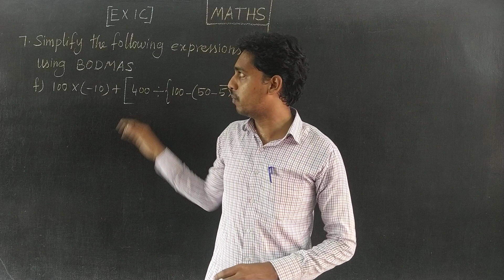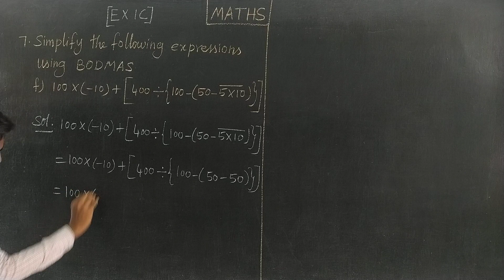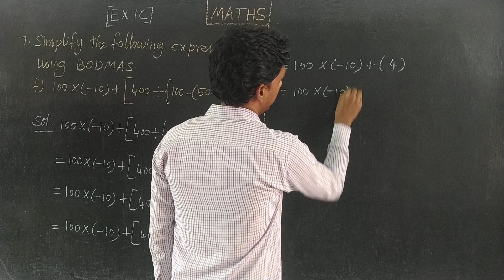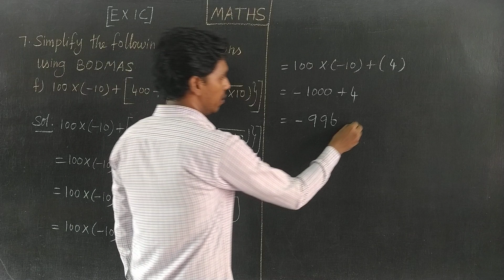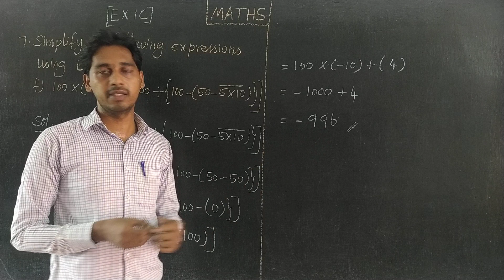EX 1C Q NO 7(f) Oxford Class 7 Mathematics